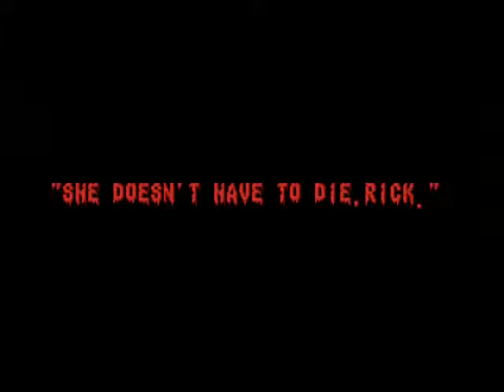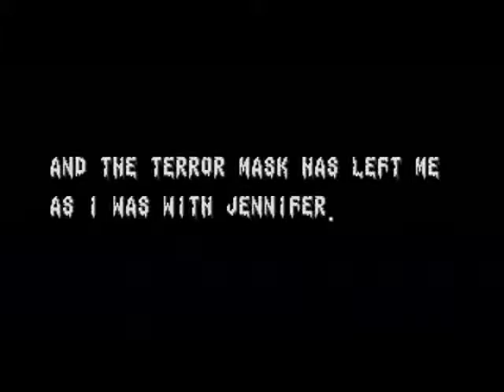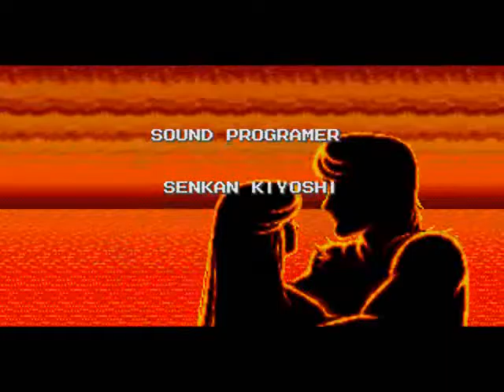Splatter House 2